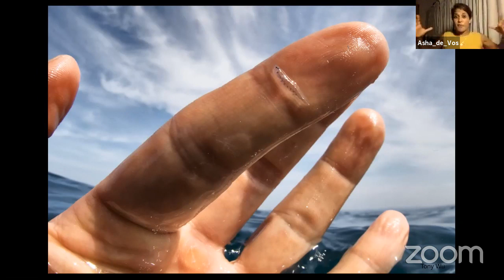Asha de Vos | The Secret Lives of Sri Lanka’s Giants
Asha de Vos is a Sri Lankan marine biologist, ocean educator, and pioneer of blue whale research within the northern Indian Ocean. After receiving degrees from the University of St Andrews, University of Oxford, and University of Western Australia, she established her own nonprofit, Oceanswell. As Sri Lanka’s first marine conservation research and education organization, Oceanswell is home to the well-known Sri Lankan Blue Whale Project, the first long-term study on blue whales in the region. Asha is the first Pew Marine Fellow and National Geographic Explorer from her small island nation and she 's a TED Senior Fellow.